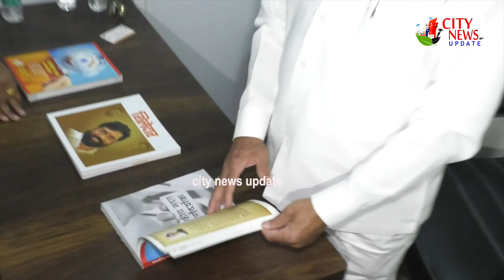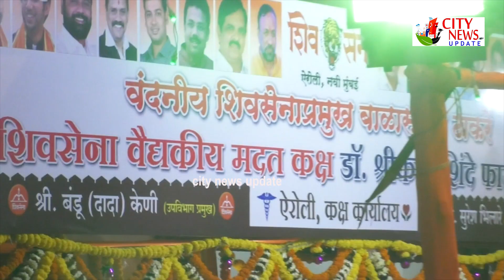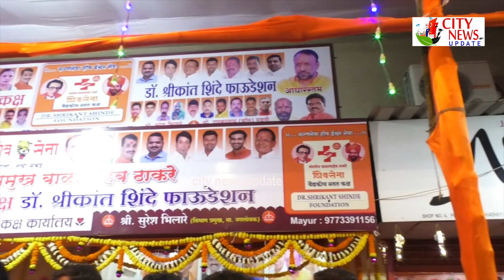पालकमंञी एकनाथ शिंदे यांच्या हस्ते ऐरालीत शिवसेना वैदकिय मदत कक्षाचा उद्धाटन सोहळा दिमाखात संपन्न